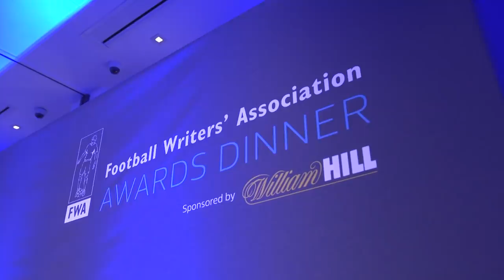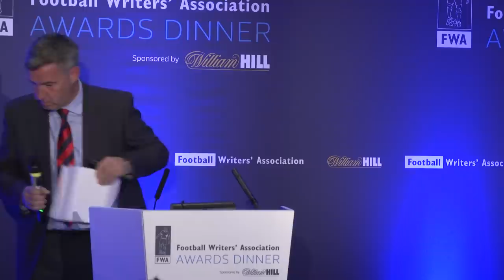I Don't Have His Beautiful Smile! | Pep And Klopp WINNERS at FWA Awards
Pep Guardiola and Jurgen Klopp collected awards at the Football Writers Association Awards in Manchester with the City boss paying home to the Anfield chief's legendary smile!

HaytersTV – Sport Up Close. We go behind the scenes with the biggest names in football to bring you interviews, training, news, live coverage, fans’ voices and madcap moments. If you love sport, you’ll love Hayters TV.